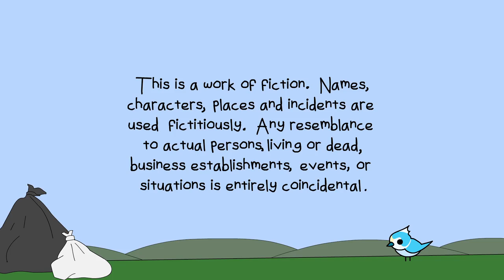Trailer Trash - Transporter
After watching a movie, Billy Bob reminisces about his hot rodding skills and decides to see if he's still got it.